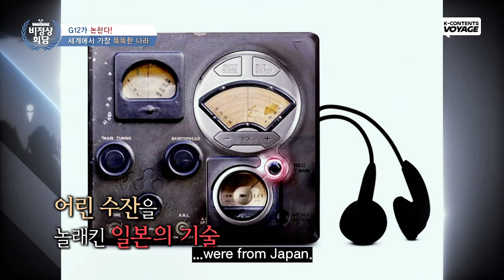The Smartest Countries 1st USA among 25 countries! How about 2nd? Japan or China? | Abnormal Summit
What county do you think is the smartest?(ps. Korea was 2nd!)